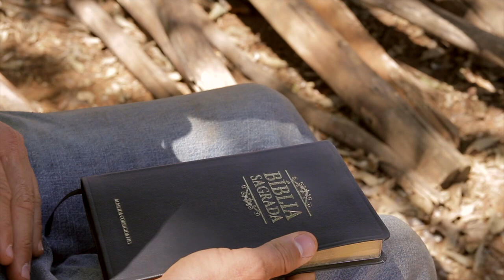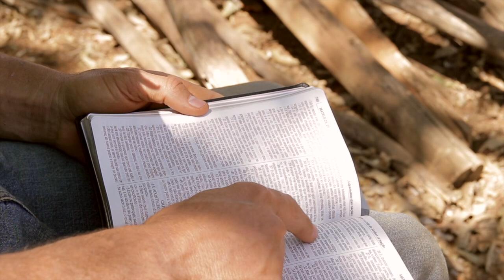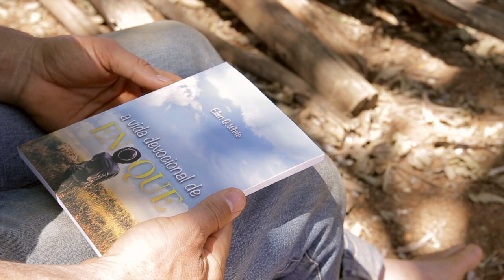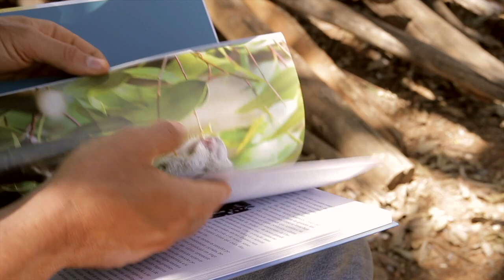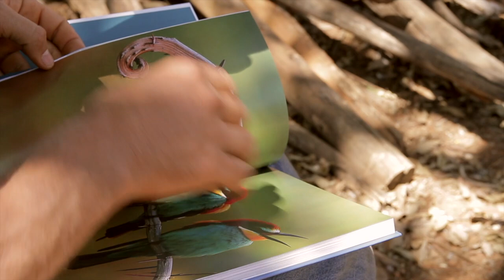306 - MAIS UMA PORÇÃO DE MANÁ FRESCO !!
Doações..

CRÉDITOS:
Apresentação: Silverino Kull
Produção executiva: Silverino Küll
Imagens, Direção e Edição: Raphael Aguiar

Música - Ao Deus de Abraão Louvai
Arranjo - Marcos de Lazzari
Canal YouTube - Violino em Ação